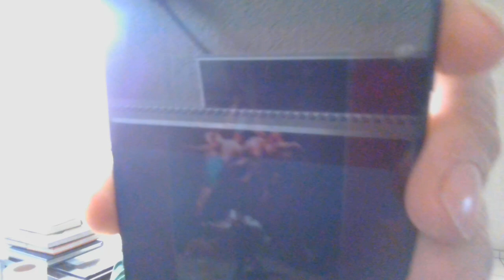Albums I liked in 2023. Thantifaxath "Hive Mind Narcosis"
Canadian gold. 2023recap heavymetal yearend blackmetal "thantifaxath